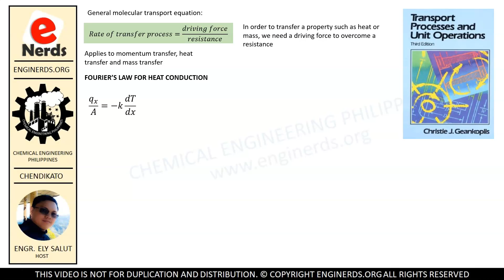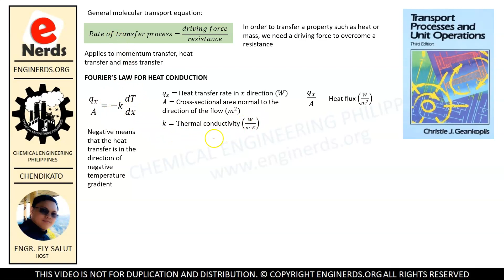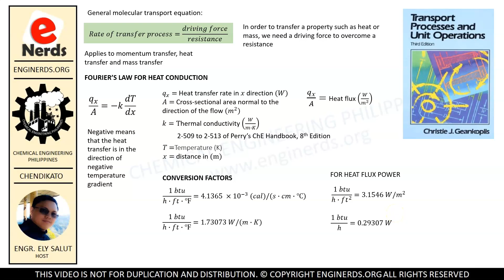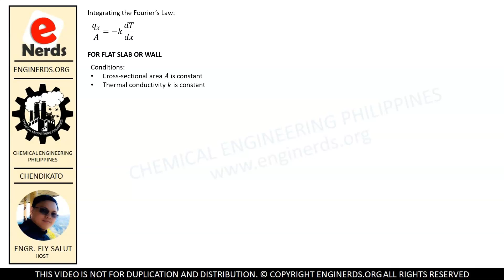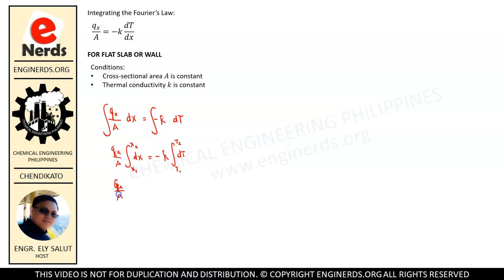HEAT TRANSFER (03) | FOURIER'S LAW OF CONDUCTION (TAGALOG) | ENGINEERING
This is the first mode of Heat Transfer that we will be discussing in our video series for Heat Transfer phenomena. This is a part of our Heat and Mass Transfer series \ HeMaTra. On this video we will be discussing about Fourier's Law of heat conduction. Language is in TAGALOG / FILIPINO.

We also publish articles and vlogs that covers the following:
• Personality development
• Business vlogs